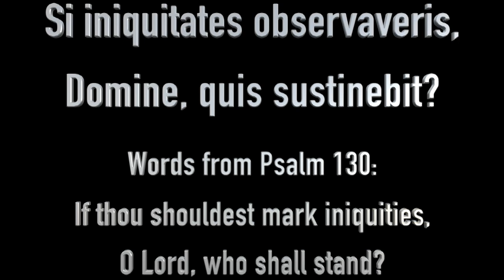St. Nicholas' Schola Cantorum, Si iniquitates | Psalm 130 (Samuel Wesley, 1766-1837)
The male singers of St. Nicholas' Schola Cantorum Virtual Voices sing a short setting of supplicatory verses from Psalm 130, written by Samuel Wesley, son of the great hymn-writer Charles Wesley, and known as the “English Mozart”.

St Nicholas’ Collegiate Church is in the centre of Galway in the west of Ireland and marks its 700th anniversary in 2020. It is the church at the heart of the city with the city and the people at its heart. An Anglican church, the Rector is currently The Very Rev Lynda Peilow, the first woman appointed to the role.

St. Nicholas’, the largest medieval parish church in Ireland in continuous use as a place of worship, is dedicated to St Nicholas of Myra, patron saint of children, and of mariners. There is some disagreement about when it was built, but it was certainly finished by 1320 - and so we celebrate our momentous birthday in 2020.

St. Nicholas’ Schola Cantorum was founded in 2012, a modern reimagining of the ancient college of singers, established in 1486 and which gives the church its special title. In 2012, the Rector, Select Vestry and Parish decided to revive the ancient college, honouring the church’s musical heritage, and intending a dynamic community involved future.